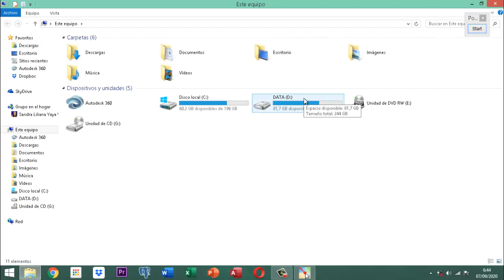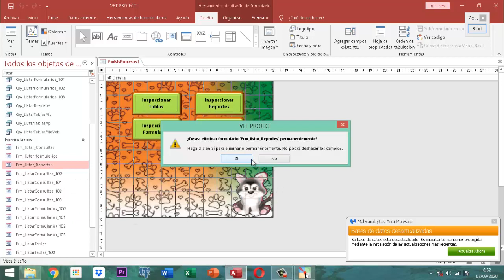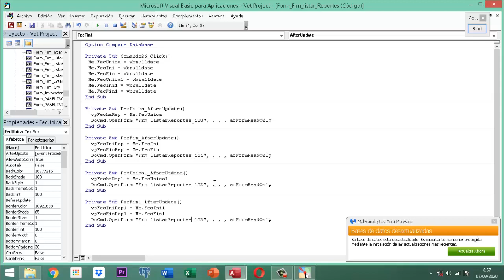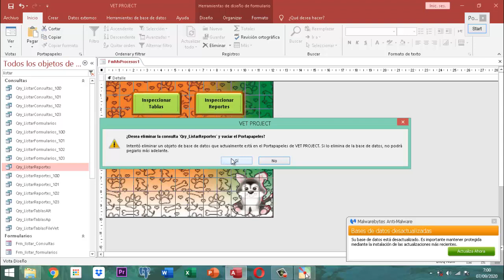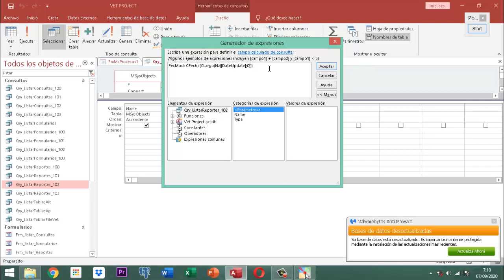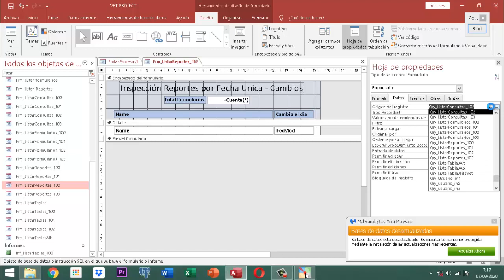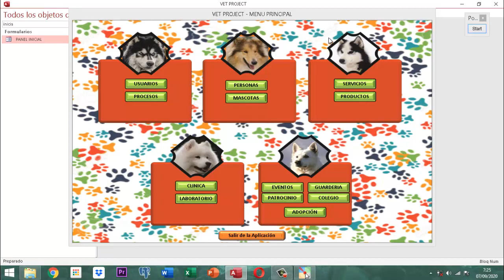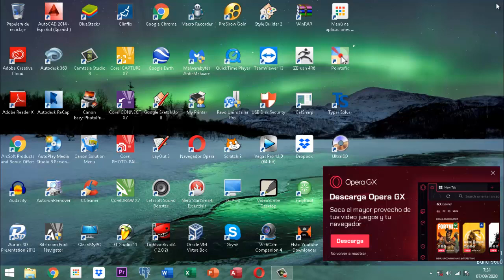Vet Project 2 075 AJ13 MO Inspeccion Reportes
Video que ilustra la forma como se construye la herramienta de inspeccionr reportes en Access en el proyecto veterinario Vet Projec 2